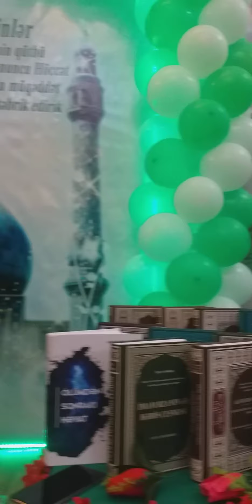20 марта 2022 г.